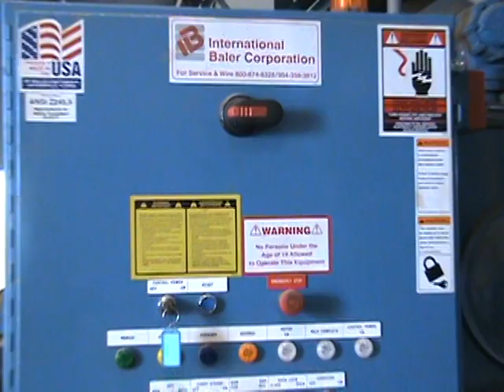IBC LD60-XHD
This  is an IBC LD60-XHD horizontal closed door baler.  This facility processes non-ferrous metals.